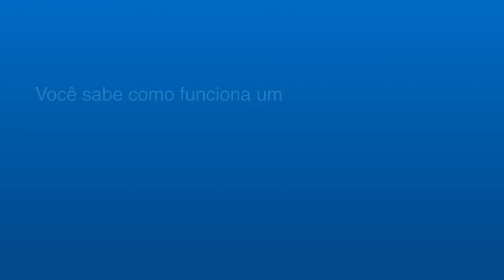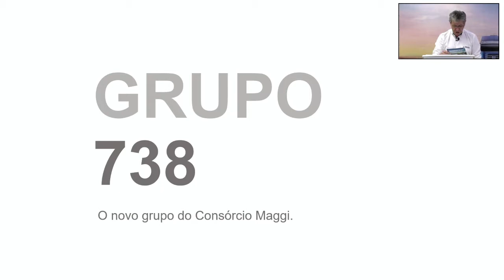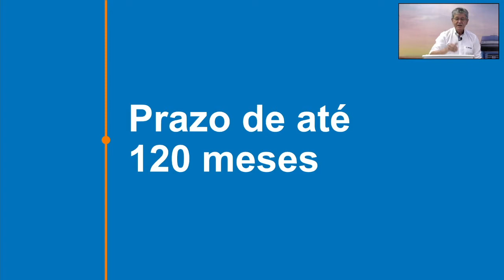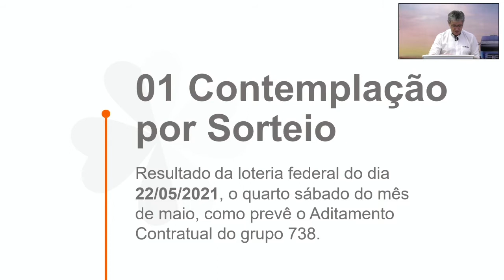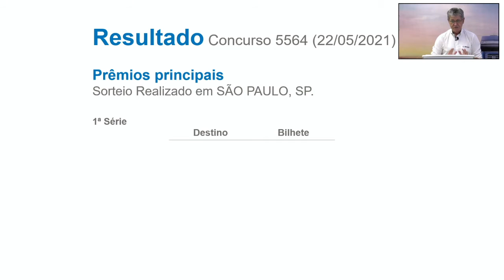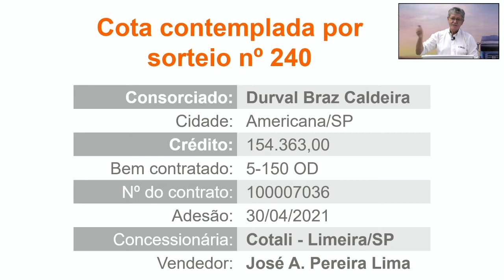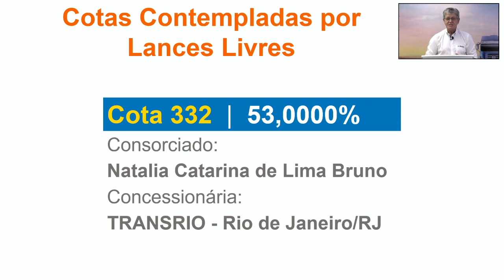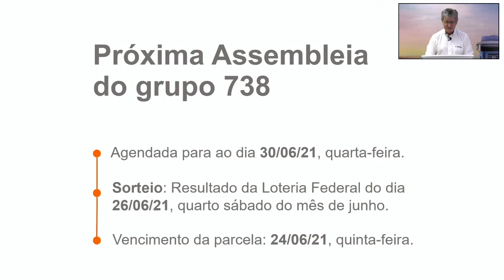Assembleia Inaugural de Caminhões- Grupo 738• 27/05/2021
Live da Assembleia Inaugural do grupo 738, que contemplará até 04 cotas. Para acompanhar todos os sorteios realizados nesta assembleia, acesse o nosso